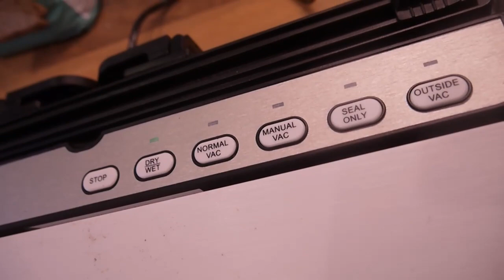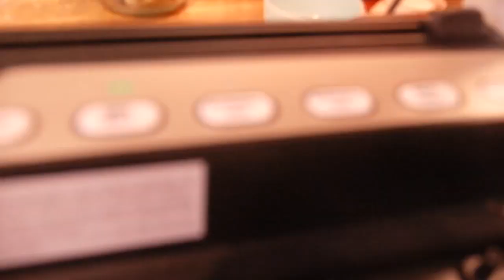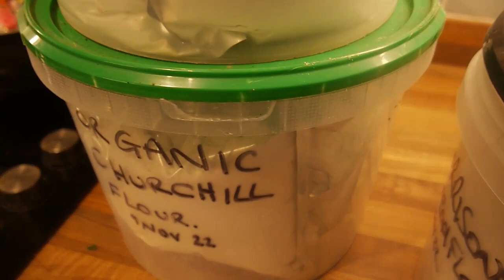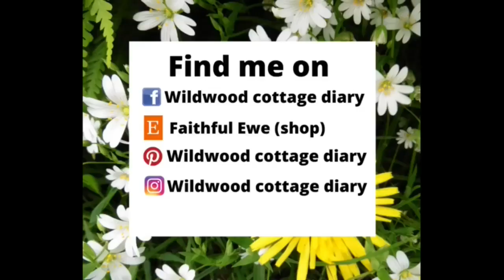long term food storage- keeping flour - Wildwood Cottage Diary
long term food storage- keeping flour
Wildwood Cottage Diary
In todays vlog I'm sharing my frugal tips for keeping warm this winter & i'm also showing you how i keep bread flour for long term food storage using a vacuum sealer.

Join me as i share aspects of my everyday life in my Woodland cottage in Wales.  I live in a hidden valley on the southern edge of the Snowdonia National Park in the UK.   I share the rhythms of my life with the wildlife & seasons around my home.  i watch the seasons change from one to another seamlessly & i find my life adapting to their changing rhythm.
On my channel I will be sharing gardening videos from my new garden in Mid Wales.  I hope you find something of interest & that you will join me on my journey to develop this lovely garden in the foot hills in this beautiful Welsh valley.xx
A cottage in the Woods
A cottage garden in wales
Sheep on the hills
The seasons changing seamlessly
Striving for selfsufficiency & growing my own food
delighting in keeping my own chickens